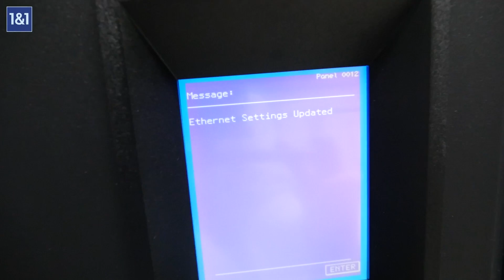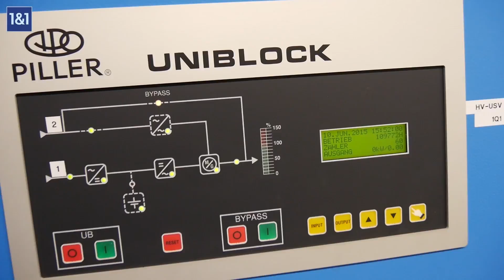Interview: Data Center Security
How does 1&1 ensure the Security of Data Centers worldwide? Volker Rauscher, Head of Service Management at 1&1 Internet SE explains how the 1&1 Data Centers are certified and how 1&1 customers benefit from this certificate.